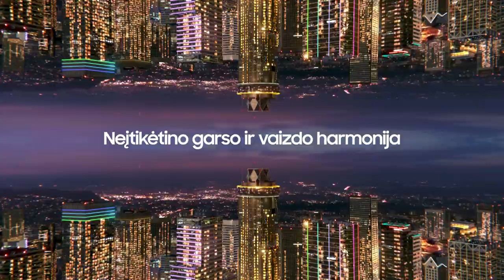D. Kairys: „Evanso išvykimas – lengvas šokas visai komandai“